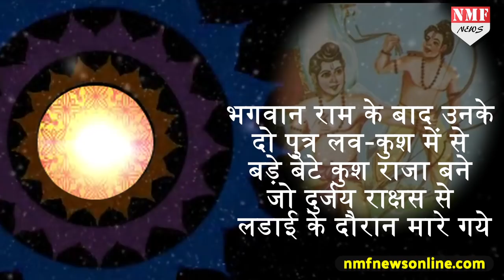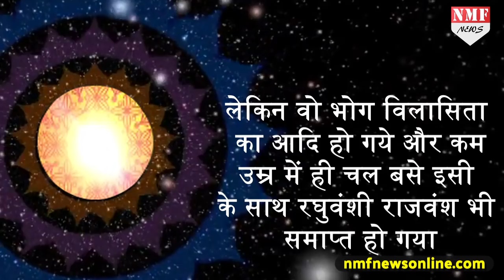जानिए कौन थे रघुवंश का आखिरी राजा जिनके साथ हुआ रघुवंश का अंत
The story of Ramayana, we have been listening since childhood ... but do you know that after leaving the human form of Lord Ram, who sat on his throne? And who was the last king of Lord Rama ...? Let's say we ...

Edit:-Pardeep Tomar
Producer:-Nikhil